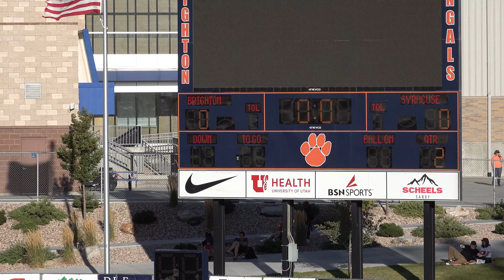Syracuse vs Brighton 8-22-24 Sophomore Game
Sophomore/Freshman game
Condensed full game replay